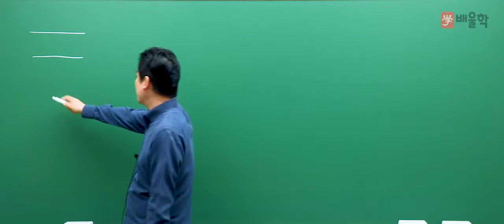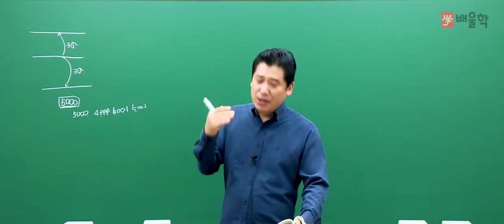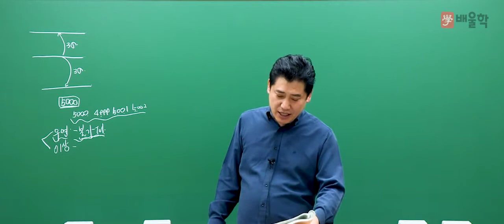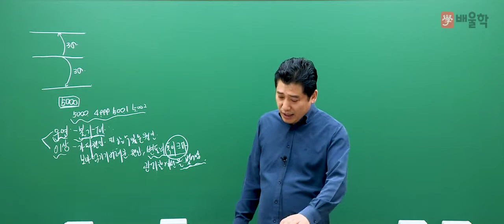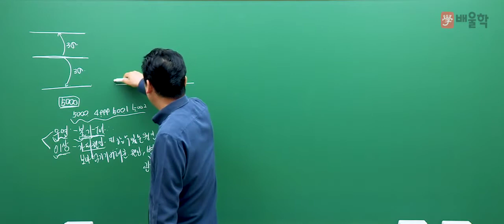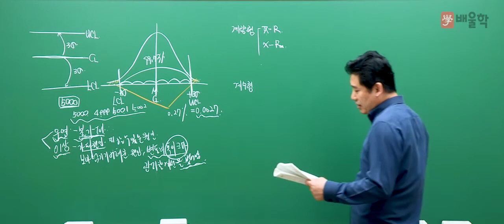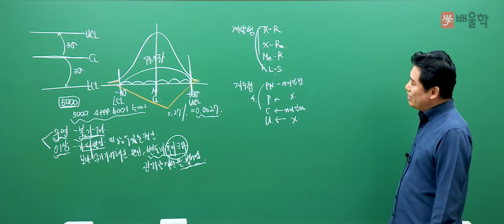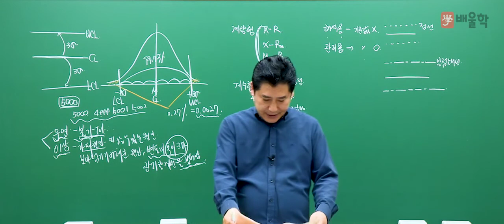[품질경영기사] 필기 기본이론 2-3과목 관리도 1강 - 정헌석 교수님